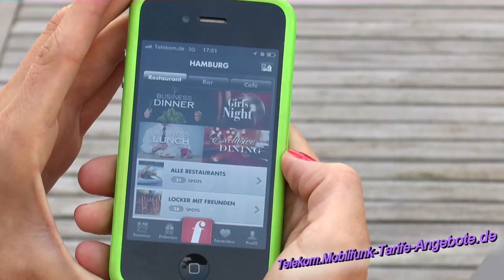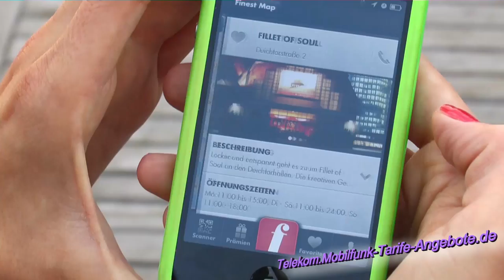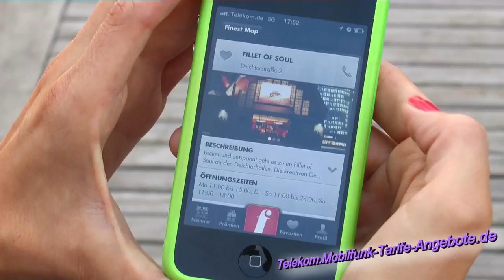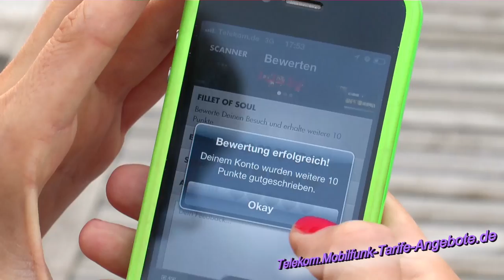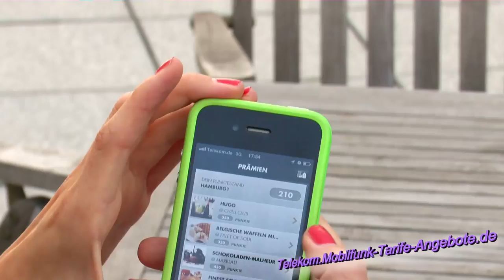finest Spots - Vorstellung der Smartphone App: die schönsten Locations in Hamburg finden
Das passende Smartphone bei der Telekom finden . Wie wäre es zum Beispiel mit dem neuen Apple iPhone 5 oder dem günstigeren Vorgänger iPhone 4S?

In diesem HD-Video zeigen wir Ihnen die finestSpots App. Aktuell funktioniert dieses nur mit einem Apple iPhone oder Apple iPad, es ist aber auch eine Android Version der finestSpots App geplant. Zur Zeit sind nur Locations (finest Spots) in Hamburg zu finden, aber auch hier plant das Startup Unternehmen, welches die finest Spots App entwickelt hat, weitere Städte zu erschließen.